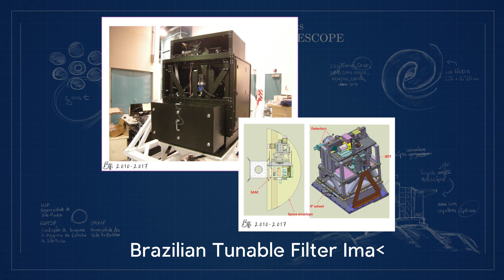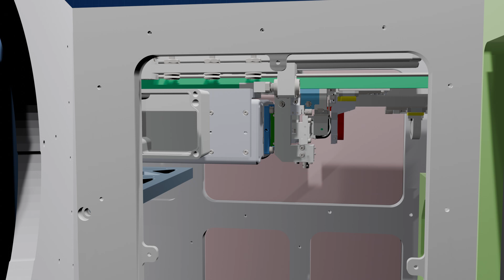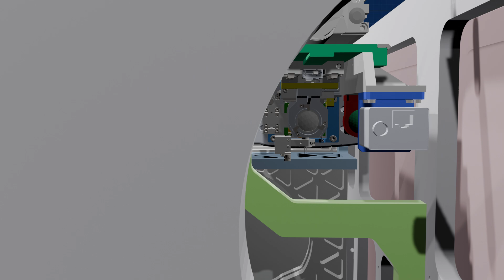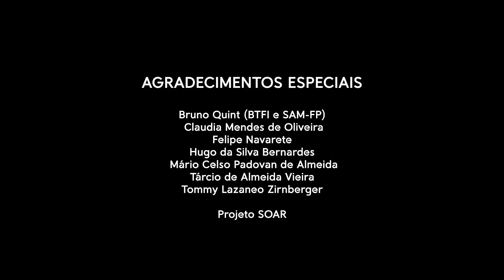SOAR | Mirando as Estrelas Ep. 5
Em mais um episódio sobre o SOAR, descubra 3 gerações de instrumentos feitos por brasileiros que marcaram a Ciência de ponta produzida por esse telescópio.

Na primeira sexta-feira de cada mês, descubra um novo episódio da primeira série sobre a participação da comunidade brasileira na instrumentação astronômica mundial.

Mirando as Estrelas é uma parceria entre o escritório brasileiro GMT Brasil, o IAG-USP, a FAPESP e a realização da TV UNIVAP com apoio do Laboratório Nacional de Astrofísica. O objetivo da produção é apresentar a história da instrumentação astronômica no país e quais são os principais projetos nacionais e internacionais que contam, atualmente, com a participação dos nossos cientistas, engenheiros e técnicos para o design e desenvolvimento tecnológico de ponta para os telescópios mais importantes da atualidade.

Iniciado em 2014, o projeto GMT-FAPESP conta com diversas iniciativas de divulgação científica para a sociedade brasileira, incluindo a série científica Fascínio do Universo e os cursos para professores do Ensino Médio. O GMT está sendo construído em Las Campanas, no Chile, e será um dos maiores telescópios terrestres, fazendo parte de uma nova geração de mega telescópios, o que revolucionará as pesquisas na Astrofísica. A primeira observação, também chamada de ‘primeira luz’, está programada para a década de 2030!